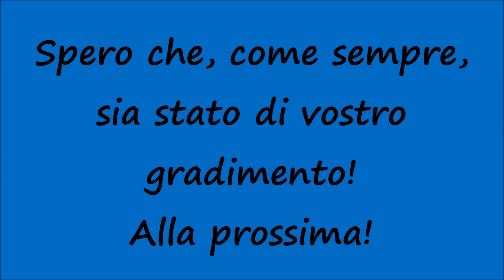[HD - Treni] ETR 104 "POP ♪♪♪" + Treno Regionale 12871 Trenitalia in transito a Palermo Roccella!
Un saluto a tutti voi, miei carissimi amici  e "followers" di Youtube! Nuovo video riguardante i Treni in transito in Sicilia e nello specifico vediamo il transito di un ETR 104 "POP ♪♪♪" + Treno Regionale 12871 Trenitalia dalla Stazione Ferroviaria di Cefalù a Palermo Centrale alla Stazione Ferroviaria di Palermo Roccella. Ogni giorno un nuovo video di Treni Siciliani (TUTTI INEDITI)! Restate sintonizzati su questo canale! Spero che, come sempre, sia stato di vostro gradimento! Alla prossima!